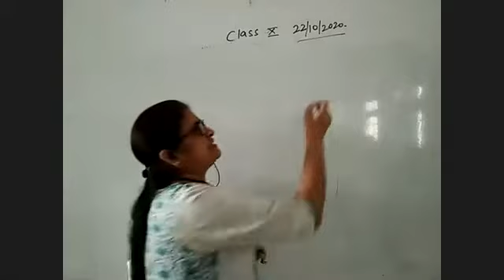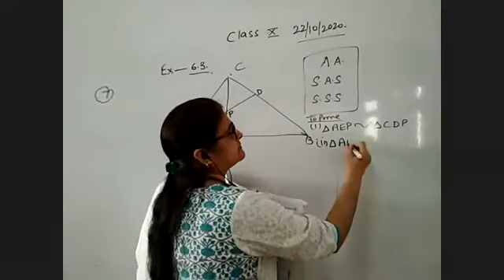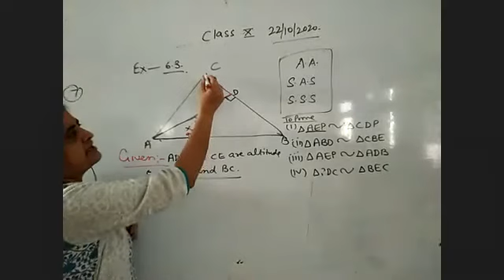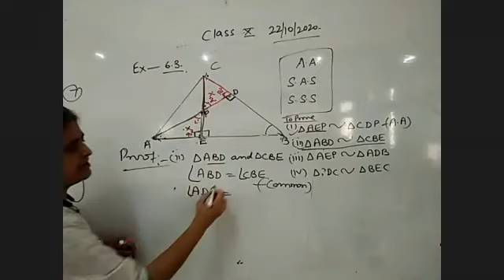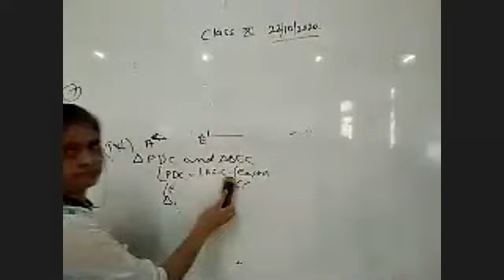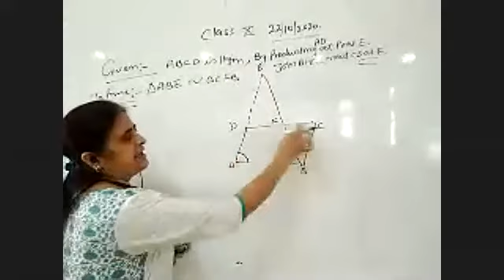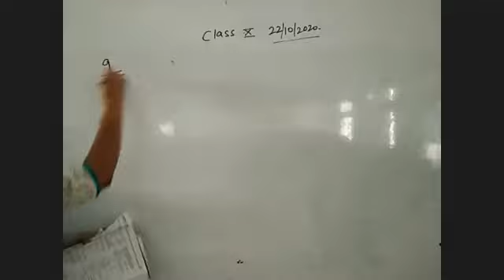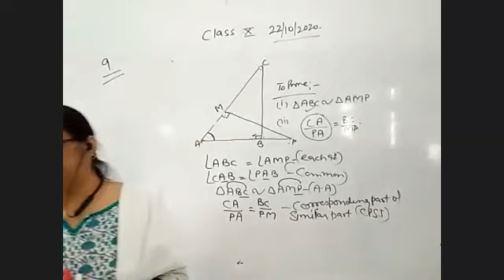TCS Class X Maths Similar Triangles Part 6